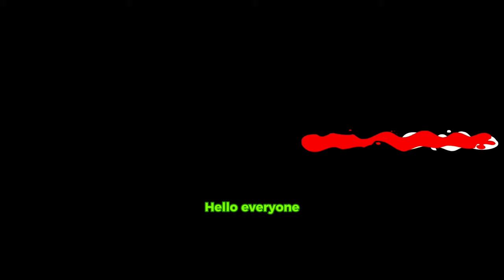Making a bamboo house in the countryside of Vietnam, peaceful with the sounds shelter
Wishing you a happy new day.
     You are watching video: I build a house with bamboo in rural areas of Vietnam

In this video, I tell my story about how to build a house and rural life, I am Lac Son vlogs28. My biggest passion is to live in the place of my birth..
   ○ In my videos I present useful tips and tricks in life..!
○ You can also send personal belongings, protective equipment and even essential household items.
Survival
Camping
Bushcraft shelter
Shelter
Camp
Bushcraft skills
Bushcraft survival
Bushcraft camp
Survival skills
Solo camping
Outdoors
Survival shelter
Winter camping
Hiking
Cooking
Rain
Off grid living
Bushcraft camping
Asmr
Off grid
Forest cooking
Fishing
Log cabin
Building
Solo survival
Underground house
Living off grid
Forest
Fireplace
Survival videos
Wood
7 days solo survival camping
Heavy rain
3 days solo survival
Wild
Farm life
Wilderness
Knife
Bulding warm bushcraft survival shelter
Building life
Warm
Solo bushcraft
Outdoor
Building farm
Shorts
Catch and cook
Build wooden house
Building log cabin
Nature
Wild camping
Diy
Cabin build
Ta outdoors
Camping tips
Natural shelter
Bushcraft gear
Survival building
Dugout life
Canadian
Bush
Rocky mountain bushcraft
Building shelter
Greg ovens rocky mountain bushcraft
Overnight
Build farm life
Campfire
funny
Primitive technology
Bush cooking
greg ovens alone season 3
Greg ovens
bunker
Catch clean cook
Build
Fish
exploration
canvas tent
tree house
greg ovens alone
polish lavvu
cabin
solo
cyprien adventures
skills
solo overnight
survival tips
wilderness survival tips
woods
saw
adventures
documentary
bushcraft tools
ovens alone
bushcraft knife
adventure
wilderness survival
outdoor cooking
dog
rocky mountain
greg alone
find gold
gold
look for gold
alone season 3
knives
hand tools
wildlife
log cabin builder
canadian wilderness
self reliance
ontario
canada
off the grid
underground bunker
bushcraft gear list
bushcraft gear review
morakniv
top bushcraft gear
best bushcraft gear
hot tent camping
tent
hike camp
lavvu tent
hiking gear
building a house in the woods
restoration
cooking videos
log cabin build
surviving in the wild
camping in snow
building with hand tools
snow storm
Forest house
primitive
best bushcraft tools
bushcraft tools
bushcraft gadgets
fire striker
best bushcraft great
bushcraft gear
camping in the snow
рыбная ловля
природа
выживание
кемпинг
camping essentials
asmr bushcraft
winter survival
bushcraft asmr
winter bushcraft
wildcamping
treehouse
Bushcraft treehouse
Building bushcraft shelter
woodcrafts
Craft
camping hacks
cooking fire
Outdoor skills
relaxing rain
Solo camping in rain
primitive skills
Survival tips and tricks
Primitive techniques
primitive survival
survival food
how to catch food
primitive traps
traps
Survival kit
solo camp
cabin life
Self reliant
catch crab
outdoor saftey
camp saftey
bushcraft kit
survival food sources
Camping gear
laavu shelter
bear grylls
ray mears
Bushcraft tools
winter
3 day bushcraft
Best knives for bushcraft
bushcraft knives review
survival knives
Best bushcrafting knife
bushcrafting
Survival knife
survival gear
camping knives
best bushcraft knives
bushcraft knives
camping gear
землянка
Asmr sleep
into the wild
alone
землянка в лесу
землянка своими руками
Bushcraft cooking
Bushcraft trip
Dugout building
camping knife
backpacking
Dugout shelter
dugout
budget bushcraft camping
tarp
$100 camping
$100 budget bushcraft
tips
$100 survival
survival challenge
24 hours
Camping challenge
キャンプ
女子シングルキャンプ
ウィンターキャンプ
一人でキャンプ
365 days living off grid
living off grid
bushcraft girl
Bushcraft youtuber
Green forest life
Forest life
Building a new life
Forest farm
Farm building
Tree house building
Building shelter and cooking alone
cooking in the woods
cooking in a tent
girl camping
10 wilderness survival tips
10 bushcraft skills
How to survive
Xây dựng nơi ở
wild beauty
Farm in the forest
Cooking in the forest
Wild life beauty
Wild life bushcraft
girl bushcraft
Wild beauty off grid
polish military tent
Polish poncho
cooking in the wild
Campfire cooking
Craft and wilderness
Survival alone
lavvu
Shelter building
hike
ice fishing
travel
wilderness cooking
woodcraft
green wood work
10 wilderness survival skills
gold